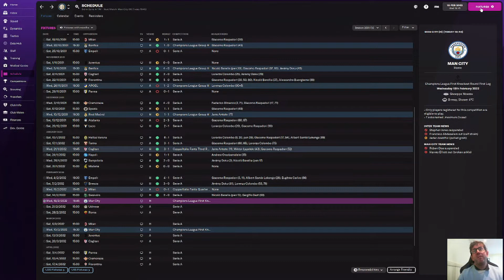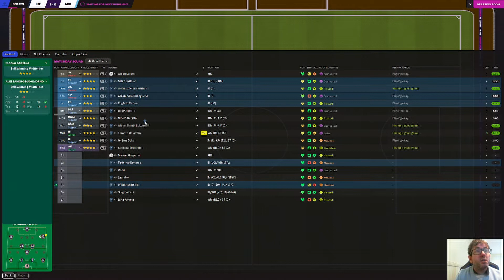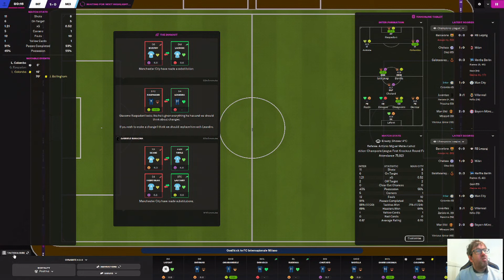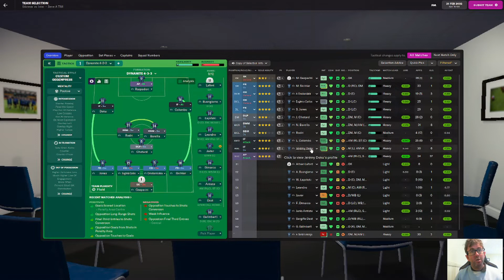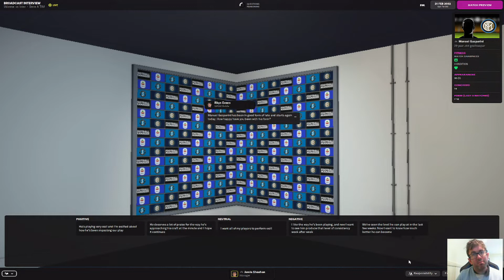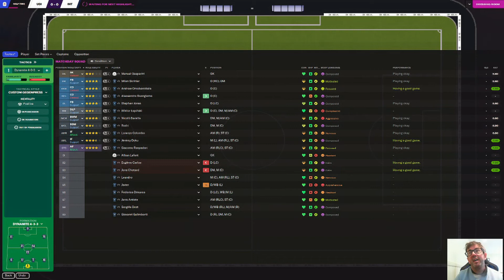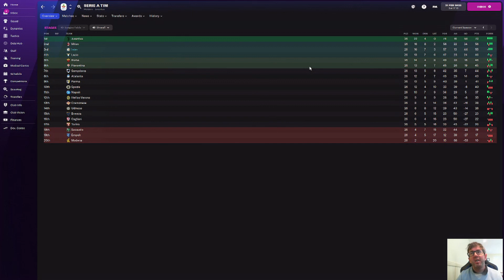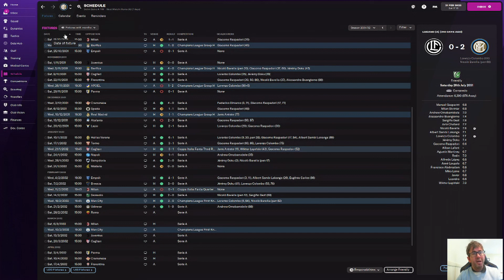SMASHING MANCHESTER CITY | CLUB 6 EPISODE 17 | THE PILGRIMAGE FM22 | FOOTBALL MANAGER 2022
Managing Inter Milan, we're on the latest leg of a journeyman series from the National League North to the World Cup Final. Can we restore this fallen giant to the top of the Italian and European game?